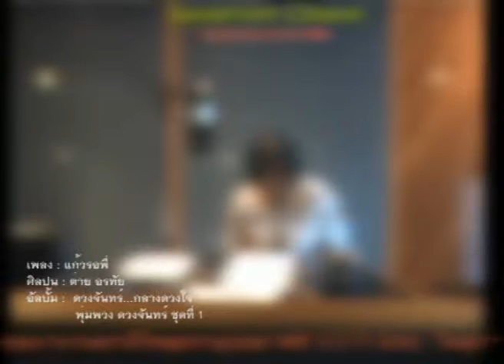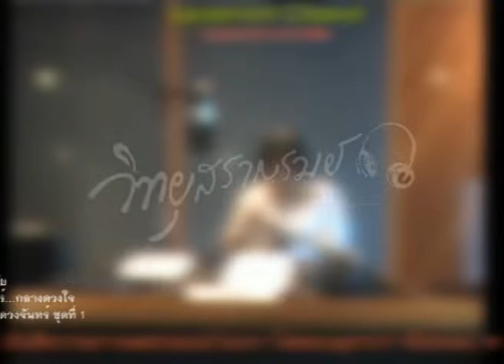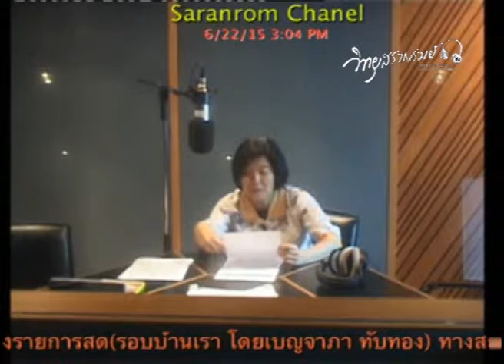saranrom radio AM1575 kHz : รอบบ้านเรา [23-06-2558]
รายการ  :  รอบบ้านเรา
ออกอากาศวันที่  :  23 มิถุนายน 2558
สถานี  :  วิทยุสราญรมย์ AM1575 kHz
เรื่อง  :  กรณีแผนปฏิรูปการเลือกตั้งผู้บริหารสูงสุดฮ่องกง/ การแพร่ระบาดของเมอร์ส
ดำเนินรายการโดย  :  เบญจาภา ทับทอง